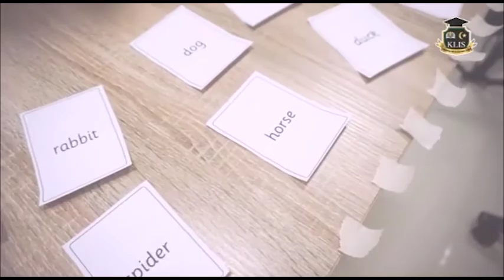Parents Testimonial - KLIS Primary